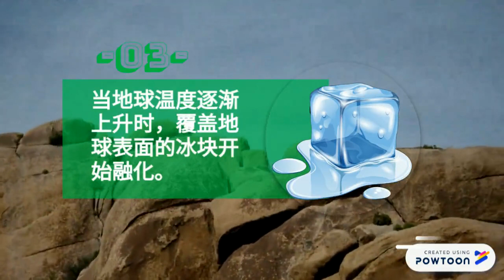五件关于冰河时代的说明